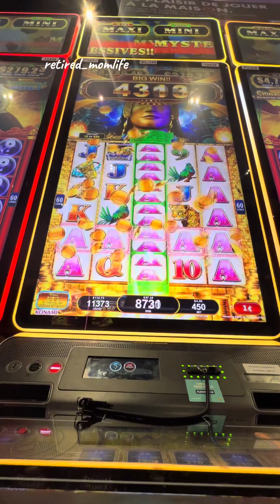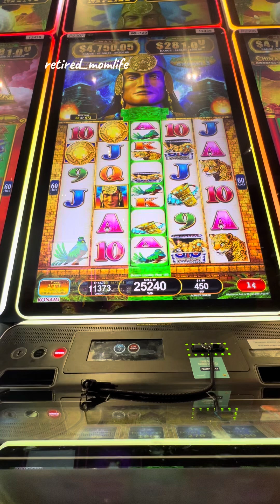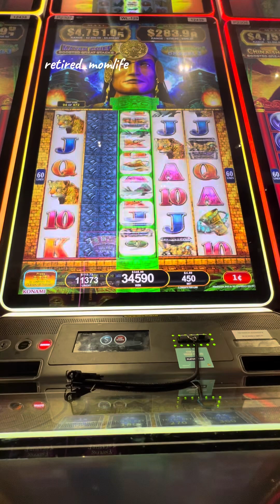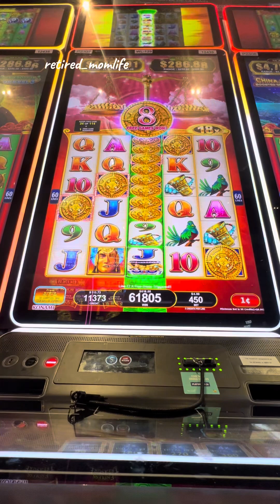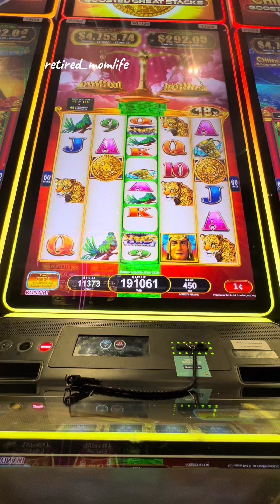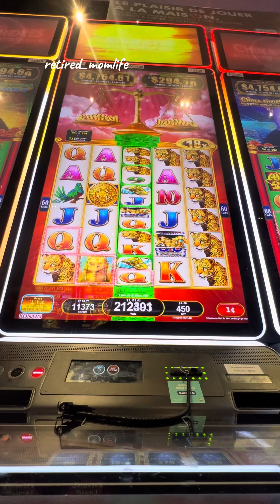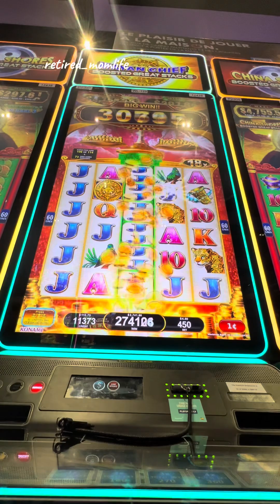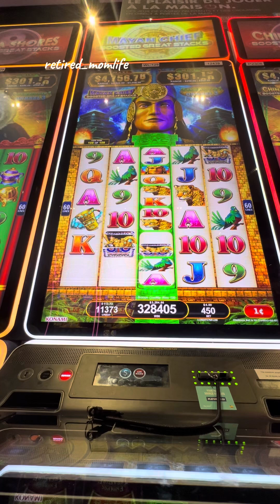Mayan Chief HANDPAY jackpot after 3 spins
It happened again Besties 🥰. I just sat down after waiting for an hour for someone to vacate one of these slot machines. There were actually 2 other people waiting. I was worried that if someone stands up, the three of us (waiting) will rush to the seat. I said to myself that I wouldn’t argue with anyone over a slot machine😍. I believe that if luck is on your side, all the stars will align to make things happen. Then I was given the chance to sit & play this slot machine. I was surprised when there was something like a tornado that came on the screen. 3 hidden vertical rows came and when they opened, the MAYAN CHIEF GOLDEN GONGS appeared. What a wonderful surprise 👏👏👏.
I hope you will enjoy the session as much as I did.
Thank you besties🥰 for watching and your support.